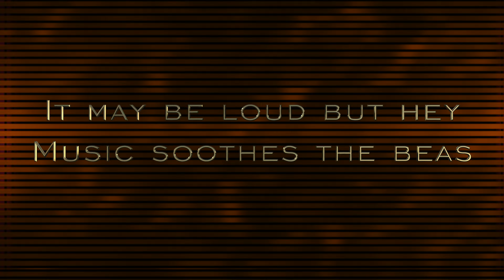sTaMp3d3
Album: sTaMp3d3
Artist: Stamp3d3